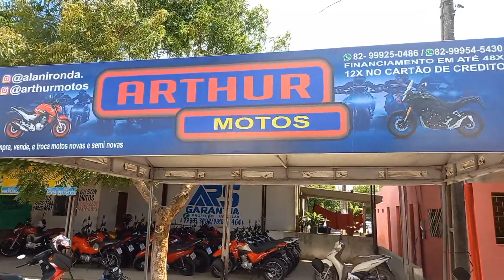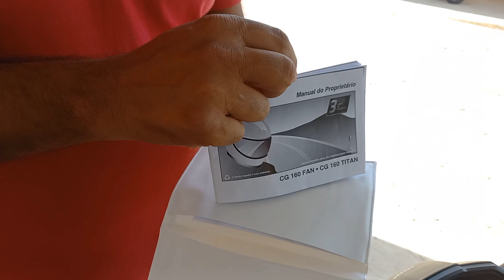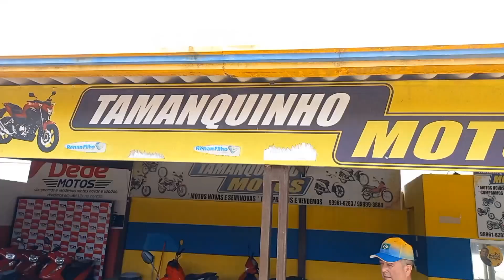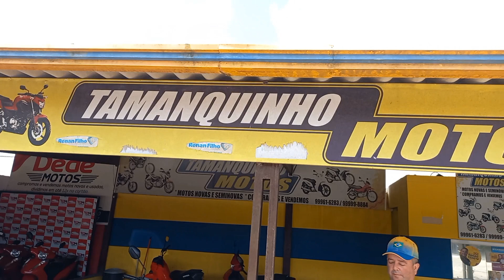Segunda parte da Feira de moto de Arapiraca AL.